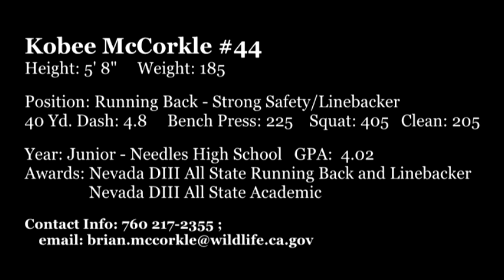Kobee McCorkle 2013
Kobee McCorkle 2013 Football Highlights - Needles High School